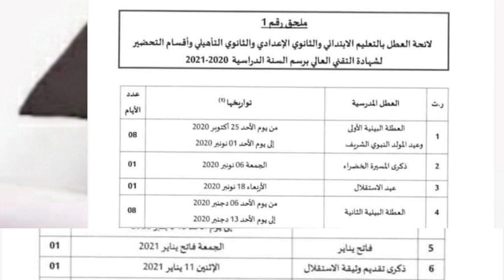عطلة جديدة هام لجميع التلاميذ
الإستعداد للإمتحان الجهوي في مادة الفرنسية,طريقة المراجعة للإمتحان الجهوي, كيفية الإستعداد للإمتحان الجهوي, مهم جداً كفاش تراجع للإمتحان الجهوي فأقل من شهر
,الإمتحان الجهوي 2020,الإمتحان الجهوي 2021, الإمتحان الجهوي الموحد للسنة الأولى باكالوريا 2021,تصحيح الإمتحان الجهوي الفرنسية 2021
الإمتحان الجهوي
2019,الإمتحان الجهوي الموحد للسنة الأولى باكالوريا مادة التربية الإسلامية,الإمتحان الجهوي 2019 الإجتماعيات,الإمتحان الجهوي 2017 مادة التربية الاسلامية جهة فاس مكناس
,الإمتحان الجهوي الكبرى,الامتحان الجهوي اولى باك,موعد الإمتحان الجهوي 2020,متى سيجرى الإمتحان الجهوي
,موعد الإمتحان الجهوي,الامتحان الجهوي للسنة الثالثة اعدادي 2019,الإمتحان الجهوي للسنة أولى بكالوريا الاجتماعيات,الإمتحان الجهوي لمادة التربية الإسلامية
2019,وقت الإمتحان الجهوي 2020,تصحيح الإمتحان الجهوي 2019,تاريخ الإمتحان الجهوي 2020,تصحيح الإمتحان الجهوي الإجتماعيات,دروس الإمتحان الجهوي
2020,الإمتحان الجهوي جهة العيون بوجدور الساقية الحمراء,تأجيل الإمتحان الجهوي,الإمتحان الجهوي التربية الاسلامية 2018 جهة الدار البيضاء سطات
الامتحان الجهوي الثالثة اعدادي 2021
2019,الامتحان الجهوي التربية الإسلامية 2021,الإمتحان الجهوي 2021 مادة التربية الاسلامية جهة الدار البيضاء سطات
 اولى باك,اولى باك علوم,اولى باك علوم تجريبية
,أولى باكالوريا علوم تجريبية,أولى باك الفرنسية,أولى باك علوم رياضية خيار فرنسي,أولى باك مهني صناعي,اولى باك علوم رياضية,اولى باك اداب,سورة يوسف أولى باك,
ما الإبداع أولى باك, مراجعة الفرنسية أولى باك,مفاهيم أولى باك,متجهات الفضاء أولى باك,مصادر أولى باك,الإجتماعيات للسنة أولى باك,قوة لابلاص أولى باك, أولى باك2021,
دروس أولى باك قناة الرابعة,أولى باك فرنسية,أدرار فيزياء أولى باك,توسيع فكرة أولى باك,إنشاء فلسفي أولى باك,دروس أولى باك علوم تجريبية, أولى باك علوم تجريبية
,دروس إجتماعيات أولى باك علوم,الإشتقاق أولى باك علوم,صلح الحديبية أولى باك,
شعبة الإقتصاد أولى باك,شرح دروس أولى باك
,التعداد أولى باك علوم رياضية,درس الحسابيات أولى باك علوم رياضية,الاشتقاق أولى باك علوم رياضية,دروس أولى باك علوم رياضية,دروس رياضيات أولى باك,رياضيات أولى باك
,دروس الرياضيات أولى باك,درس النهايات أولى باك,دروس الفرنسية أولى باك,دوال العددية أولى باك,درس الإشتقاق أولى باك أداب,جهويات الفرنسية أولى باك,أولى باك جهوي
,جميع دروس أولى باك,إمتحانات جهوية أولى باك,جهوي الإجتماعيات أولى باك,جهويات أولى باك علوم تجريبية,النهايات أولى باك علوم تجريبية,أولى باك علوم تجريبية,توجيه أولى باك,
أزمة 1929 أولى باك,عتبة النجاح أولى باك 2020,أولى باك 2020, سورة يوسف طريقة الحفظ,طريقة الحفظ والفهم بسرعة,طريقة الحفظ وعدم النسيان
,طريقة الحفظ والمراجعة,طريقة الحفظ والتركيز,طريقة الحفظ والفهم السريع,طريقة الحفظ السريع وعدم النسيان للطلاب,طريقة تقوية الحفظ والذاكرة
,طريقة تسريع الحفظ وتقوية الذاكرة,طريقة لعدم نسيان الحفظ,طريقة الحفظ دون نسيان,ماهي طريقة الحفظ السريع,طريقة الحفظ للبكالوريا,طريقة الحفظ للجهوي
,طريقة لتسهيل الحفظ,طريقة لسرعة الحفظ وعدم النسيان,كيف طريقة الحفظ السريع,طريقة الحفظ بسرعة كبيرة,كيف طريقة الحفظ,طريقة ضبط الحفظ,طريقة سرعة الحفظ
,طريقة زيادة الحفظ والتركيز,طريقة حفظ مواد الحفظ,طريقة الحفظ الصحيحة,طريقة الحفظ السريع,طريقة الحفظ السريع للدروس دون نسيان,طريقة الحفظ المتقن,
examen régional français 1 bac,examen régional le dernier jour d'un condamné, examen régional français,
examen régional antigone,examen régional français la boite à merveille,
examen régional la boite à merveilles avec correction,examen régional antigone 2019,examen régional arabe 2017,
examen régional antigone 2021,with samiha examen régional-bac 2020, corrigé,
examen régional de français 1 bac 2021 casablanca,examen régional de français 2019,
examen régional de souss-massa 2012,examen régional français 1 bac 2019,examen régional 2019,
examen régional histoire geo 2021rabat,
examen régional histoire géo 2021 casablanca,examen régional le dernier jour d'un condamné chapitre 1,
examen régional le dernier jour d'un condamné chapitre 14,
,examen régional la boite à merveilles chapitre 2,examen régional marrakech,examen régional marrakech 2019,
examen régional normalisé session juin 2017,examen régional rabat 2019,examen régional rabat kénitra 2017 correction,
examen régional souss massa 2019,examen régional 1bac,examen regional 2019 français,examen régional 2018,
examen régional 2019 casablanca,